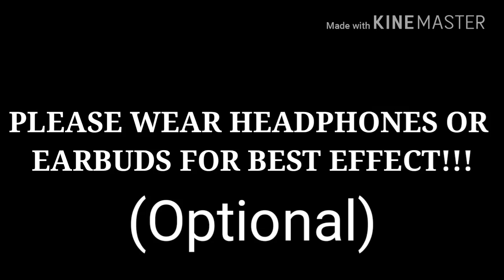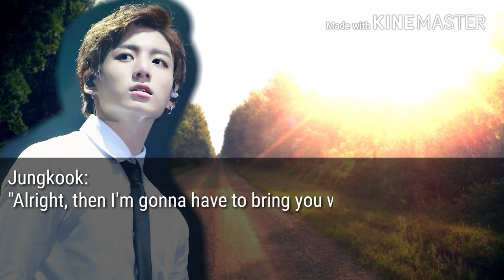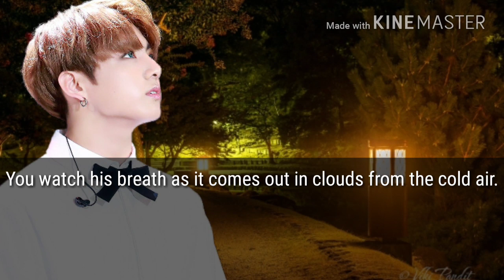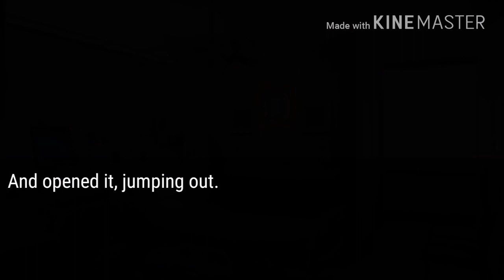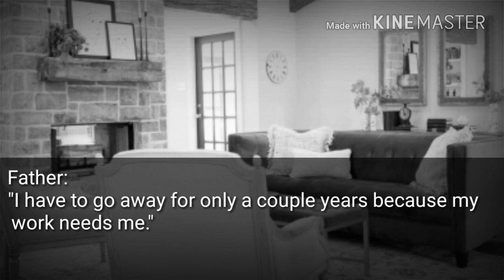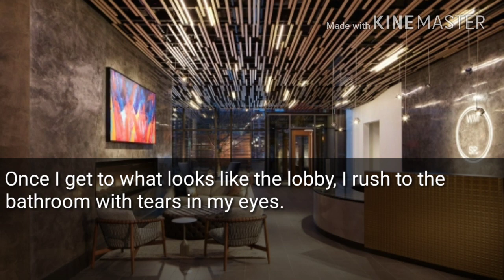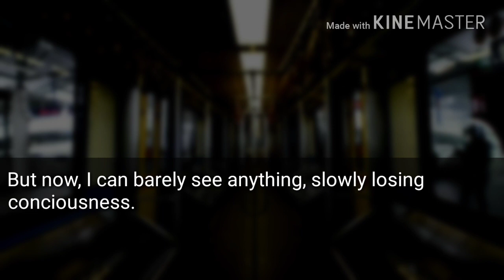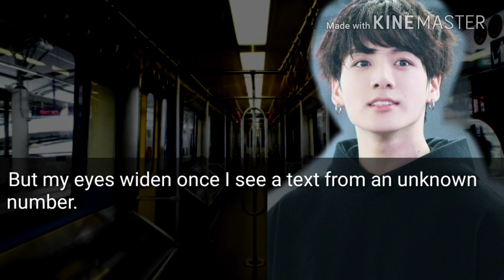|| Angel with a Shotgun || BTS Jungkook FF || Part 2 || READ DESCRIPTION ||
Sorry I haven't uploaded in a while. I have been very busy and might not be able to upload another bloody sins for a while as well. I just had this episode finished so I decided to upload! Love you all! Please be patient!